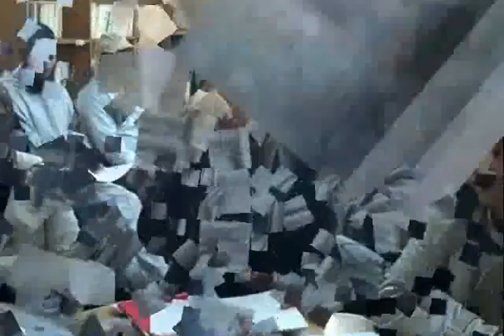Agadir teachers express feedback on British Council teacher journals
During the in-service training workshop held on Tuesday, November 26, 2013  in Agadir, Morocco, English language teachers were invited to share their feedback on the BC teacher journals with their colleagues.